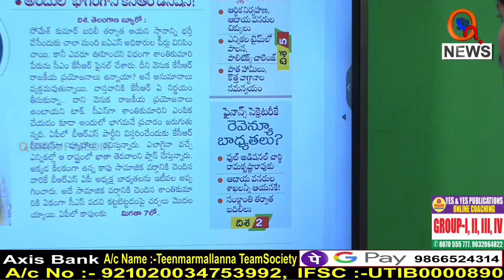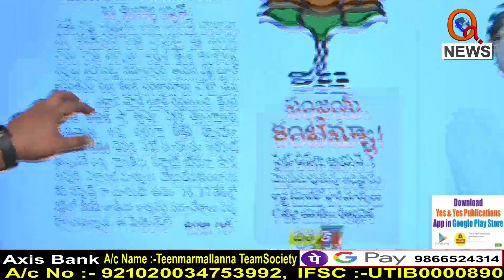Morning News Updates : DISHA E Paper Highlights 12-01-2023 | Mallanna I Shanarthi Telangana e-paper